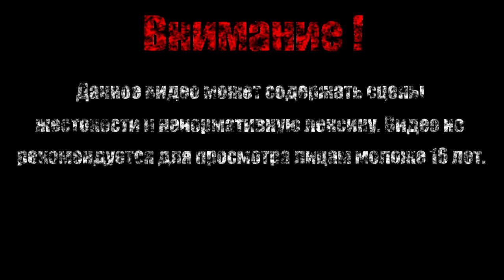УРАГАННОЕ МАСТЕРСТВО【Hollow Knight】#25